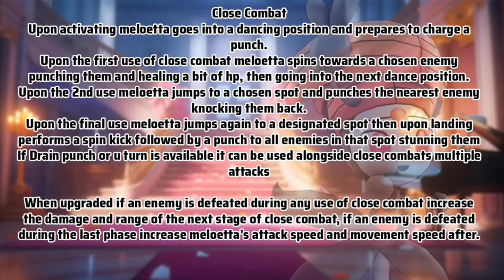New Pokémon Meloetta Coming soon..